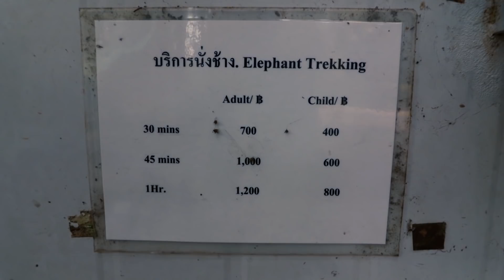Sama w dżungli! Wodospady i magiczny ogród na Koh Samui [Napisy PL]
Uwaga! Film posiada polskie napisy. Jeżeli nie włączą się automatycznie, trzeba to zrobić przez naciśnięcie ikony dymka, na dole z prawej strony.

Konto PLN: 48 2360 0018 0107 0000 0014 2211 z dopiskiem "darowizna"

Zrzutka na nowego laptopa, abym mogła kontynuować robienie filmów!

Montaż: Marta Sielska

Muzyka:
The Streets - Roof
Get Up Again - Gamma Skies